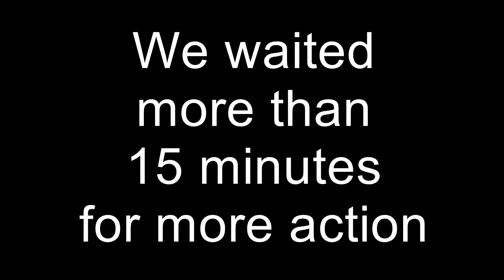Denver Industrial Shunt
Denver Industrial Shunt  6 July 2016